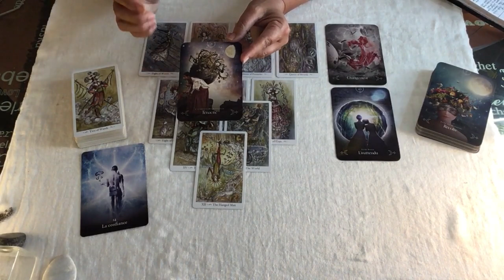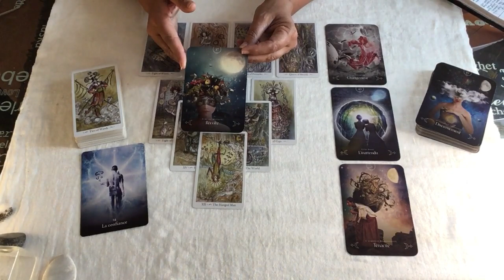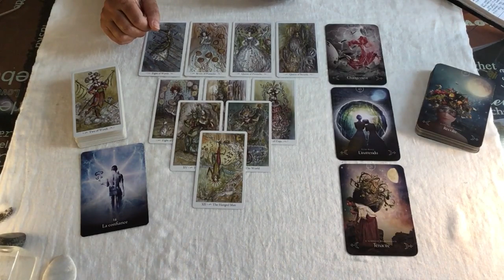🌕 Pleine lune du 22 août 🎯 Révolution = la somme de tous nos rêves apporte des solutions inattendues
Profitez bien de cette période de grandes transformations pour faire le pont entre vos rêves et votre réalité : l'univers vous soutiendra.
Une très belle pleine lune, pleine de promesses. Allez au bout de ce en quoi vous croyez profondément.
Je vous envoie plein d'énergies lumineuses,
Véronique

Véronique